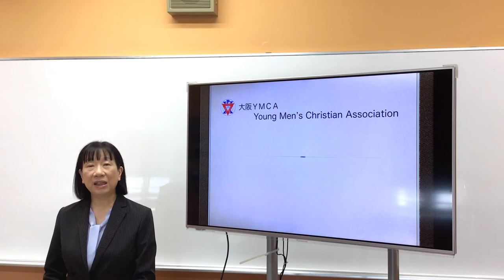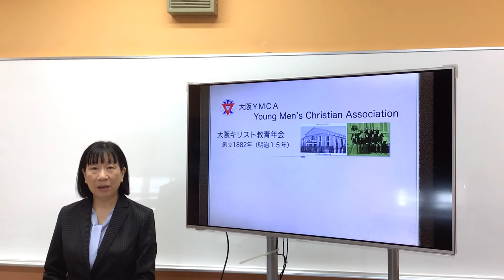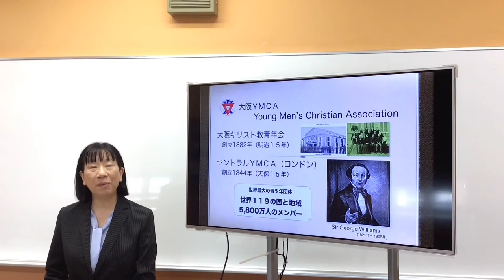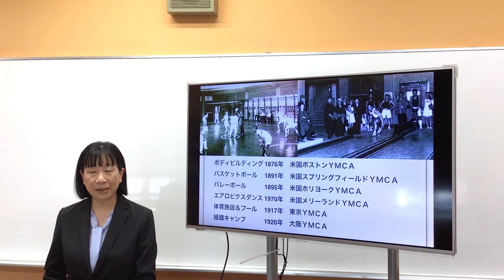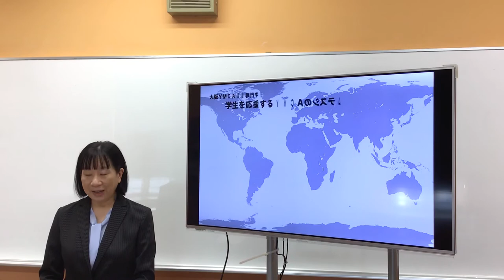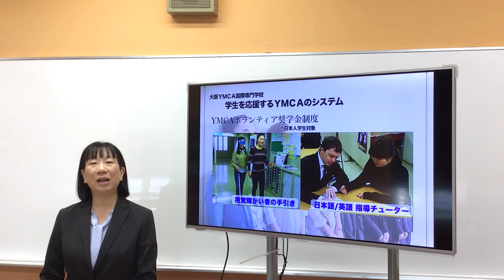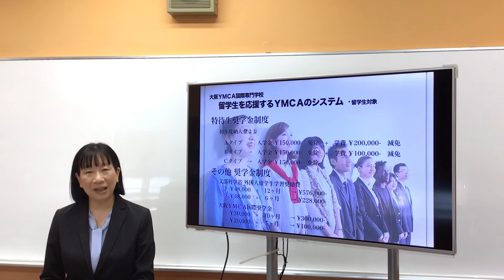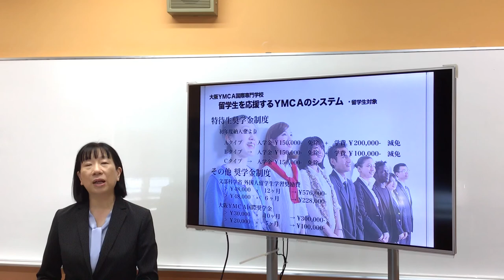大阪YMCA国際専門学校(学校説明)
学校全体を説明いたします♪